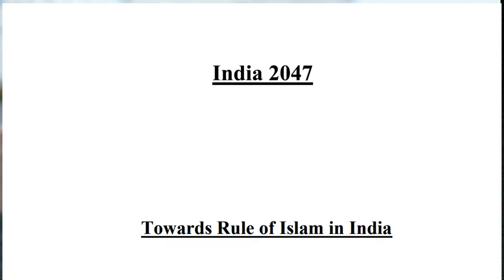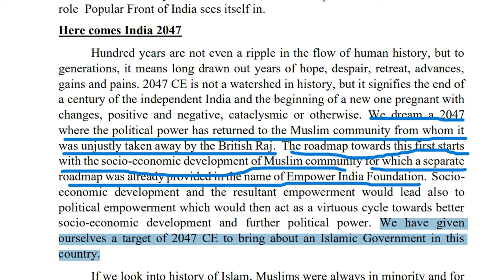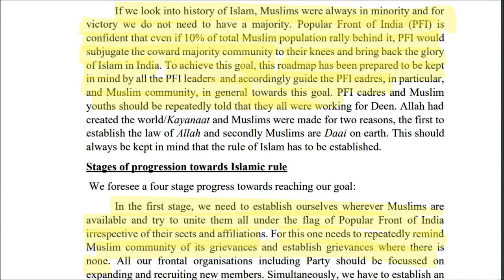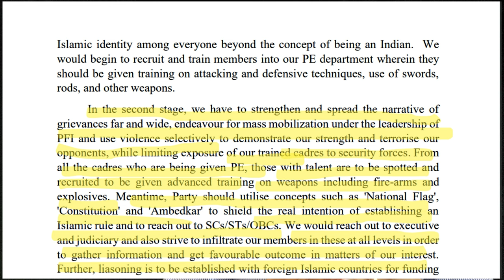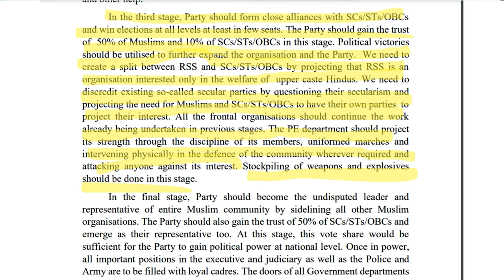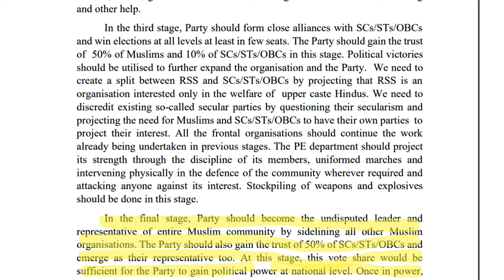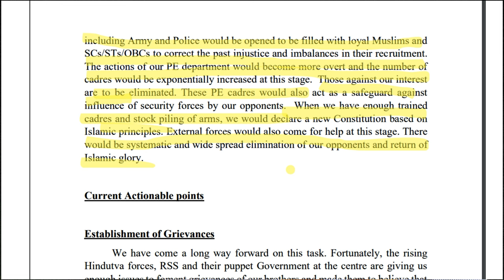SDPI SUPPORT IS IT SUICIDAL FOR UDF ?- എന്താണ് PFI യുടെ VISION 2047 .?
This video is all about the current political scenario in Kerala, where SDPI has given their unilateral support to UDF which raised some serious questions as well some serious discussions.

The Congress-led United Democratic Front (UDF) in Kerala has recently rejected the support offered by the Social Democratic Party of India (SDPI) in the Lok Sabha elections. The SDPI is the political arm of the banned Popular Front of India (PFI)

Opposition leader and senior Congress legislator V D Satheesan clarified that the UDF stands against both minority extremism and majority extremism, and therefore, they will not accept support from the SDPI. This decision applies to the SDPI as well. The SDPI had previously expressed its support for the UDF, citing strong political sentiments against the BJP at the national level and the Congress being the countervailing force. Additionally, the Congress’s stance favoring a caste census influenced the SDPI’s decision to back the party in Kerala.

However, the SDPI’s offer of support had left the Congress vulnerable to criticism from other parties. Both the CPI (M) and the BJP accused the Congress of forming an alliance with extremist forces in the state. The BJP’s state president, K Surendran, specifically pointed out that the PFI, an organization associated with the SDPI, has been involved in violent incidents, and the UDF’s acceptance of their support raised concerns 1.

The Congress was also cautious about accepting SDPI’s support due to potential repercussions on its traditional Christian vote bank in Kerala. Even within the UDF, its main ally, the Indian Union Muslim League (IUML), has historically been against SDPI support, as several Muslim religious organizations close to the IUML have reservations about the politics of the SDPI and its parent organization, the PFI .

This video also discusses PFI 's vision 2047 for transforming India into a Muslim country by 2047.

The Popular Front of India(PFI) has outlined its ambitious vision for India in 2047. This vision document, titled “India Vision 2047,” provides insights into the party’s long-term goals and strategies. Here are some key points from the document:

Objective:
The primary objective of the SDPI’s Vision 2047 is to establish an Islamic government in India by that year.
Four Stages:
The document outlines a phased approach to achieving this goal:
Unite Muslims: The PFI aims to unite Muslims under its banner, emphasizing the need for a cohesive community.
Expansion and Recruitment: The party intends to expand its membership base significantly.
Training: The document discusses training in attacking and defensive techniques, including the use of swords, rods, and other weapons.
Political Power: By 2047, the PFI envisions a scenario where political power has returned to the Muslim community, which it believes was unjustly taken away during the British Raj.
Collective Efforts:
The PFI emphasizes the importance of collective efforts and teamwork to achieve its vision.
It encourages Muslims to work together toward the common goal of establishing an Islamic government.
Challenges and Controversies:
The PFI’s vision has sparked controversy and criticism from various quarters.
Critics argue that the party’s approach may lead to communal tensions and undermine India’s secular fabric.
The use of terms like “coward Hindus” in the document has raised concerns about polarization and division.
It’s essential to note that the PFI’s vision is highly contentious and has drawn both support and opposition. While some view it as a legitimate expression of political aspirations, others perceive it as a potential threat to India’s pluralistic ethos.